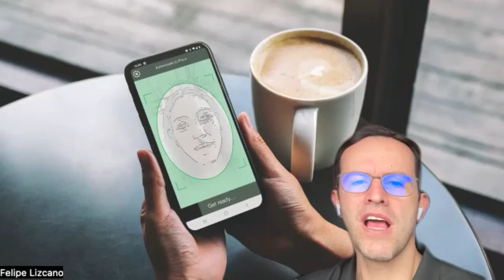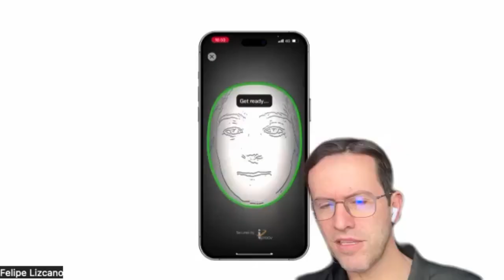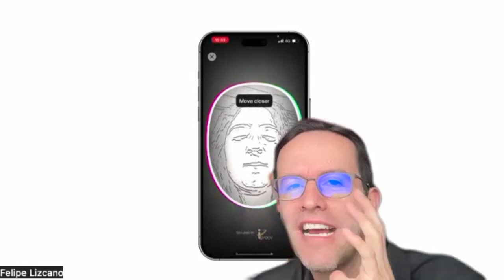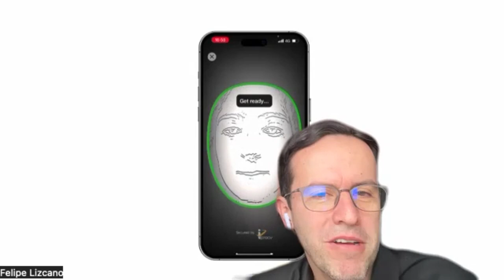Qué es iProov y cómo puede ayudar para nuestra seguridad?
Contenido

PoV de las soluciones de seguridad para autenticación de iProov!

📌 ÍNDICE 📌

00:00 Introducción
00:56 Qué es iProov?
01:37 Funciona como un Contrafake?
03:49 La seguridad de la solución de iProov
08:02 Será bueno que las apps acumulen una serie de datos biométricos de los usuarios?
09:21 Cómo funciona la solución de control de multitudes de iProov?
12:27 Qué hacer si le roban sus datos biométricos?

📌 Media 📌